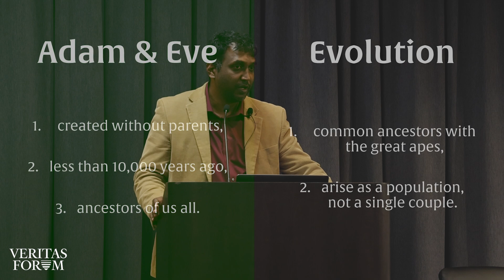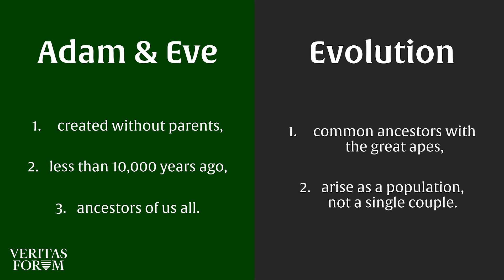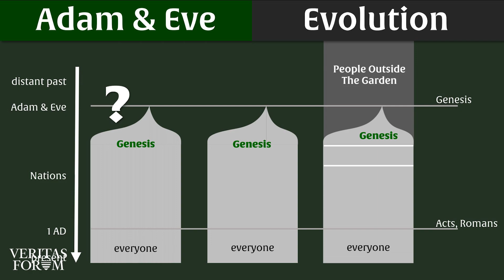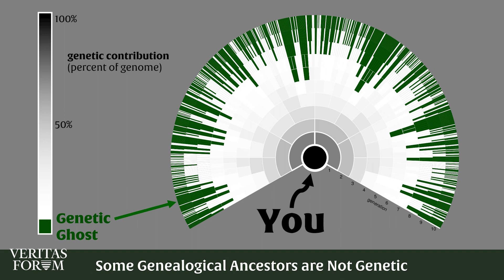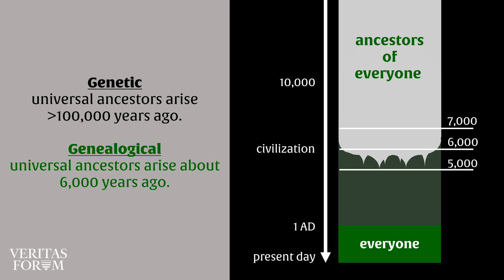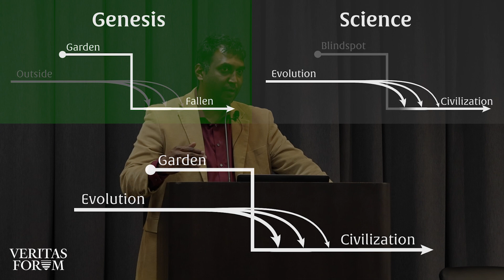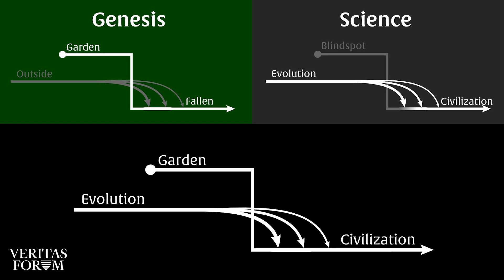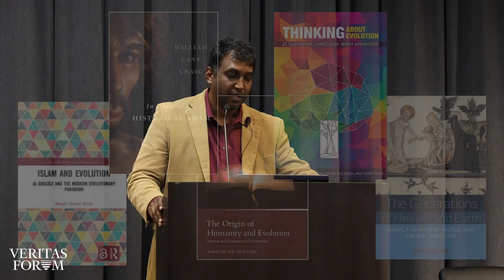The Origin of Humanity: Adam, Eve, and Evolution? | Joshua Swamidass at Iowa State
Joshua Swamidass (WashU) explores new scientific research into the intersection of genetic ancestry and the historic understanding of Adam & Eve.

Speakers:
Joshua Swamidass - Associate Professor, Pathology & Immunology and Associate Professor, Biomedical Engineering at Washington University in St. Louis

Moderator:
Thomas Ingebritsen - Associate Professor Emeritus, Genetics, Development, and Cell Biology at Iowa State University